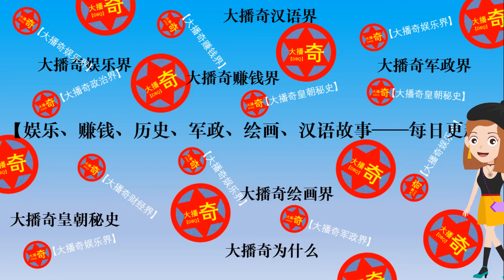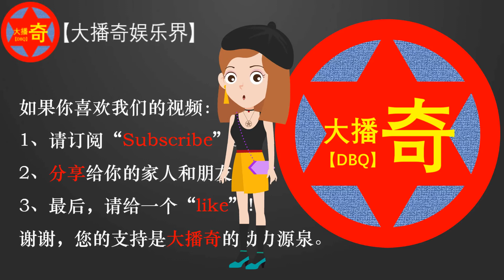央视元宵晚会主打抗疫节目，首次取消观众，刘劲宋丹丹张国立参加诗朗诵—新冠状病毒下的娱乐圈系列—众志成城，携手抗疫【大播奇娱乐界】